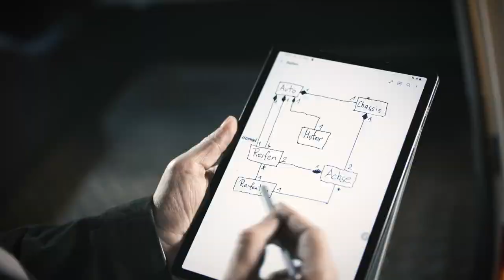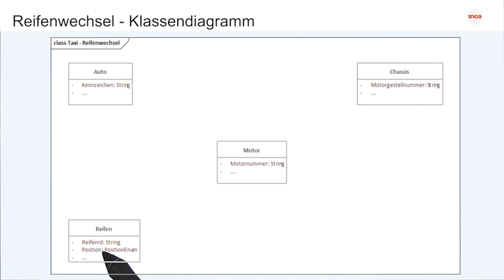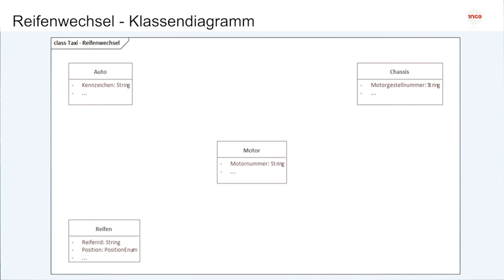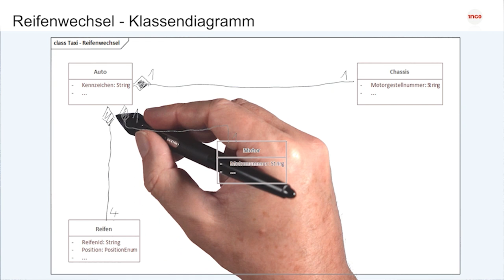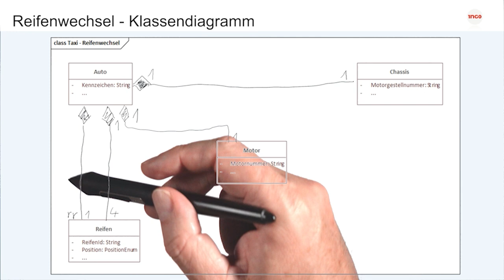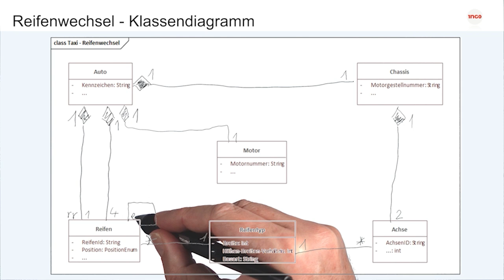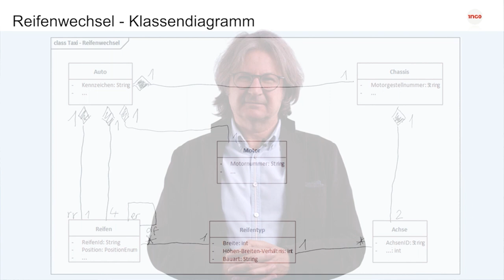Die Taxifahrt - Klassendiagramm | iMooX.at